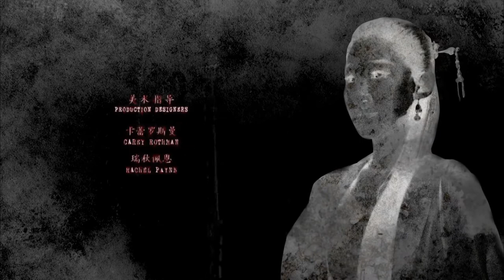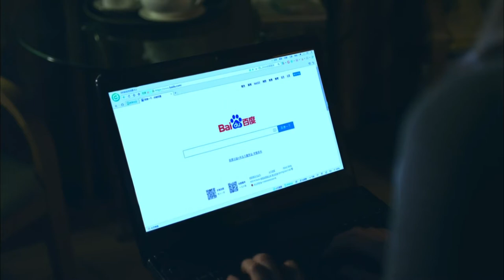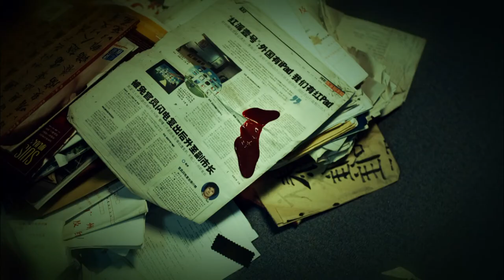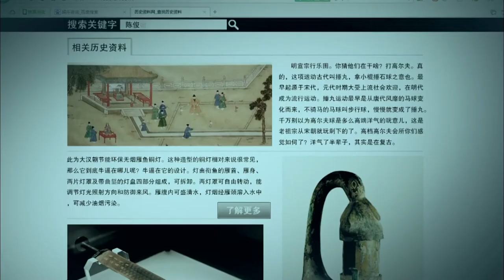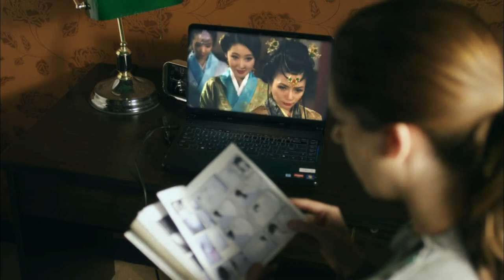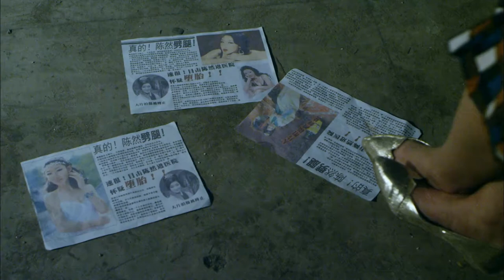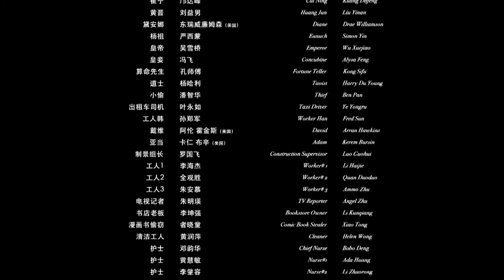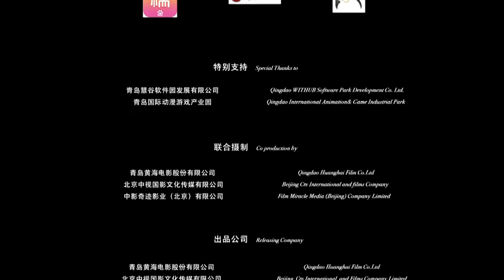Palace of the Damned | Thriller | China Movie Channel ENGLISH | ENGSUB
Synopsis:
The film tells the story of a strange and terrifying event that occurred during the shooting of a palace battle movie. It tells the adaptation of the harem legend of the Qing Dynasty Zhenfei who jumped into the well with hatred and revenge from the unjust soul, which is widely circulated among the people. The story tells the story of an American documentary film crew who came to China to explore the truth of the legend. After encountering a murderous ghost, it was a series of deaths. It also involved a mysterious and mysterious case that spanned 300 years of time and space.